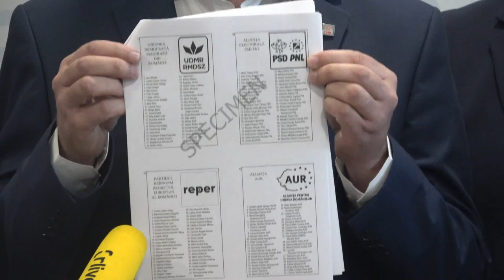Conferință de presă susținută de conducerea Partidului Social Democrat European - 29 mai 2024